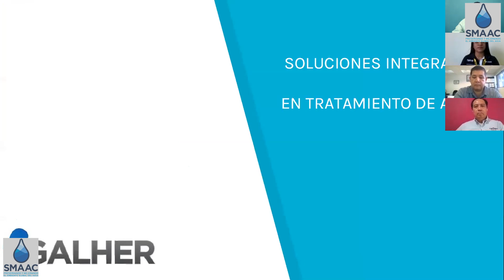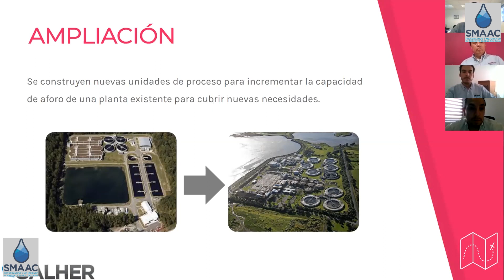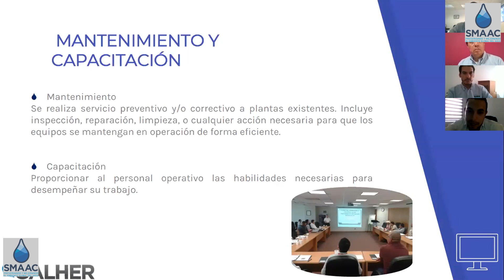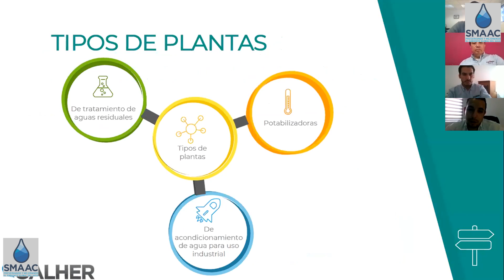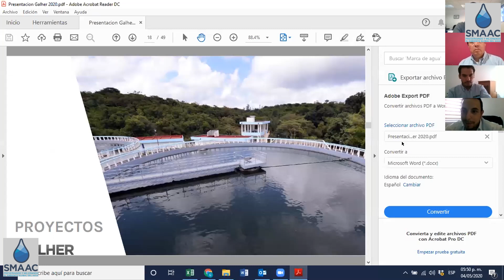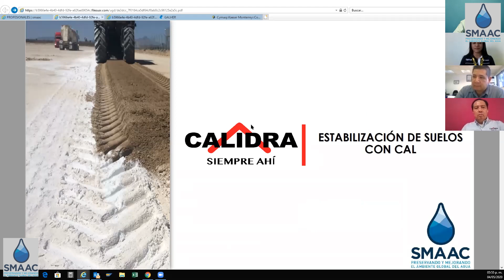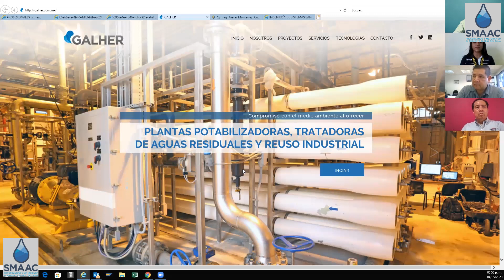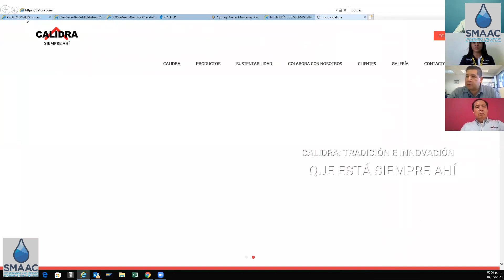✔️✔️✔️ 3a Sesión Networking para Sistemas de Tratamiento de aguas❤️❤️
Continuamos con nuestras Sesiones de Networking, con proveedores relacionados con Plantas de Tratamiento de aguas, el día de hoy nos acompañan:

Compresores y maquinaria SA de CV

Servicios Administrativos Calidra SA de CV

Galher Ambiental SA de CV

Huber Technology de México SA de CV